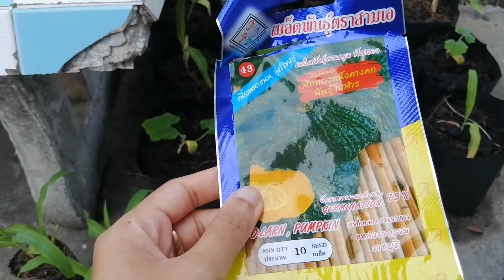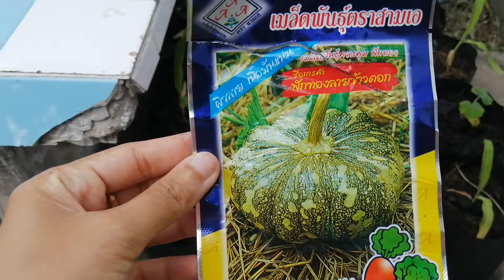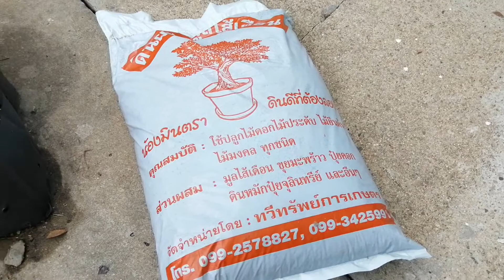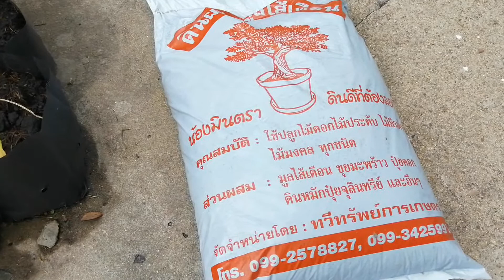EP : 31 วิธีการปลูกฝักทอง อนุบาลฝักทองเป็นประถมฝักทอง อุปกรณ์ในการปลูกมีอะไรบ้าง byครัวMinimal